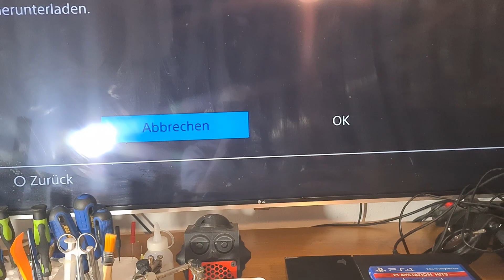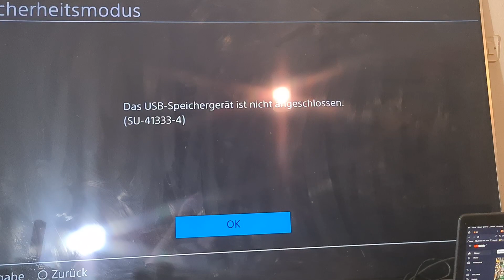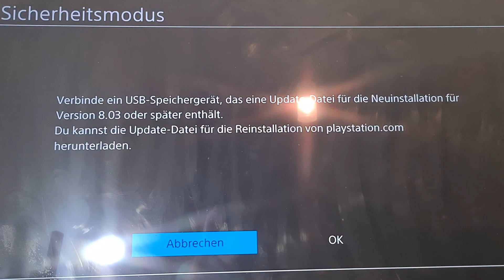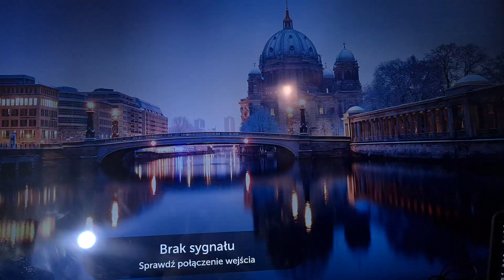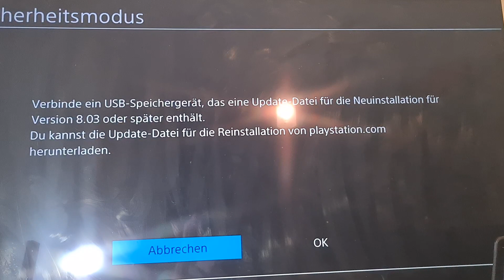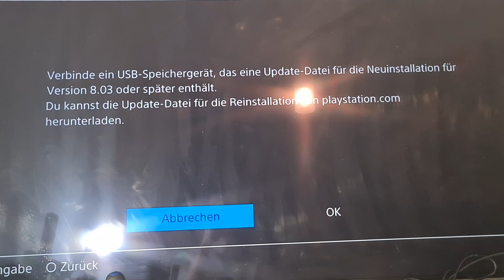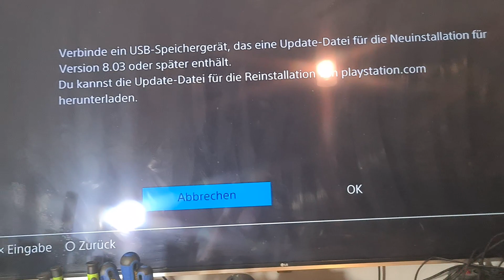Walka z PS4 - Część 1/3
No nic...chyba trzeba pobrac ten soft i egrac na pendrive. Nic nie zrobie na ta chwile dalej.

W trybie bezpiecznym tylko opcja mr 7 dostepna. Czyli inicjalizacja softu.